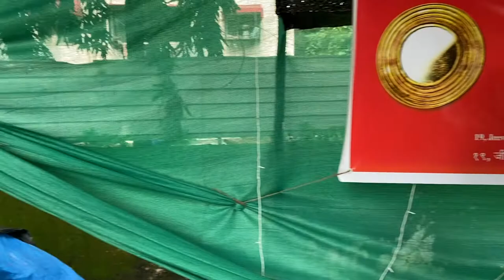PreetiBhojanam at Santacruz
As part of our PreetiBhojanam - Annadaanam program, The PRESENCE Foundation serves nutritious, protein-rich Green Moong chaat, to the children in the slum area near the railway tracks, in Santacruz.

As part of The PRESENCE Foundation’s outreach programmes, wholesome protein-rich PreetiBhojanam is ceremoniously prepared according to recipes given by Maharishikaa Preeti, and offered to all who need a nutritious meal, thus promoting health, especially of those whose diets are deficient in protein-rich foods.
Annadaanam is the donation in cash or kind made by those, who, for social or spiritual reasons make these feedings possible. In India, Annadaanam is considered one of the noblest forms of giving.
Individual donors may decide to donate to attract general wellbeing and prosperity, when a child is born, on a birthday of one’s self or a loved one, on a death anniversary, on a wedding anniversary, on the Ekadashi or eleventh day after the full moon or the new moon.